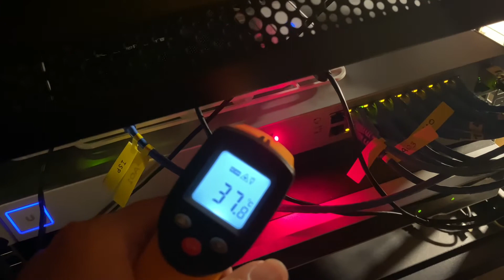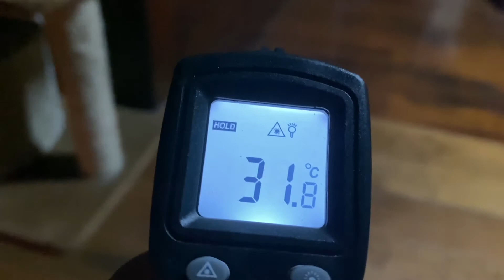Upgraded Network Closet Air Vent